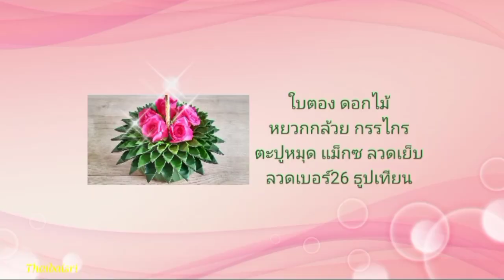กระทงใบตอง กลีบปาริชาต how to krathong banana leaf